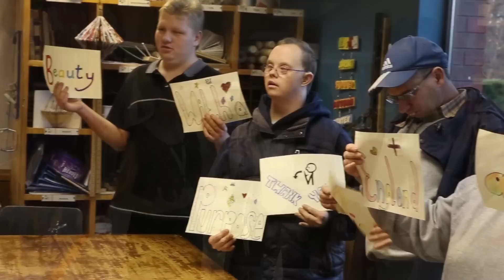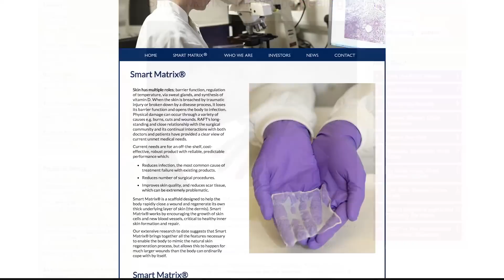MW2015 : ENGLAND, Beauty with a Purpose Presentation